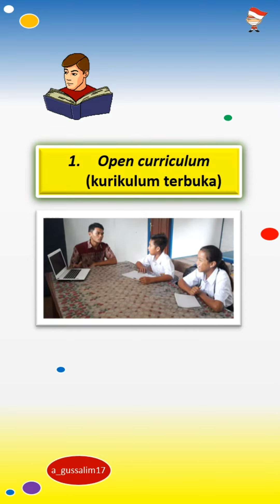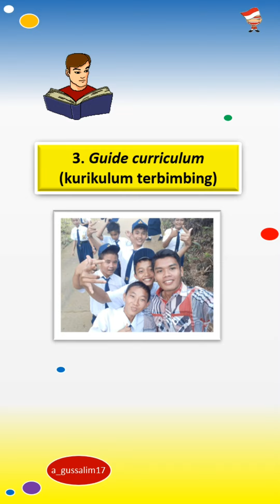3 Jenis Kurikulum